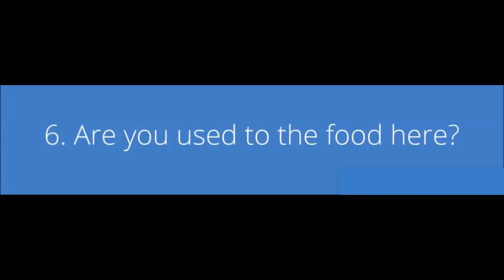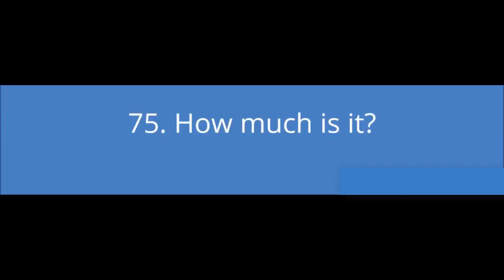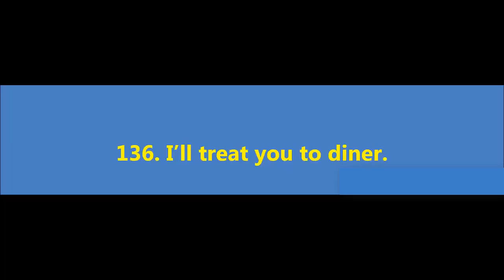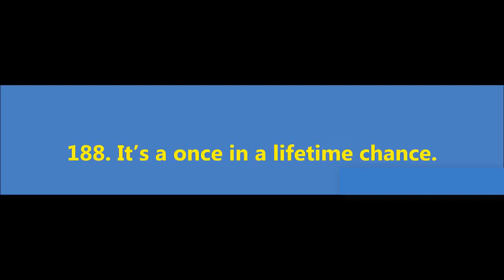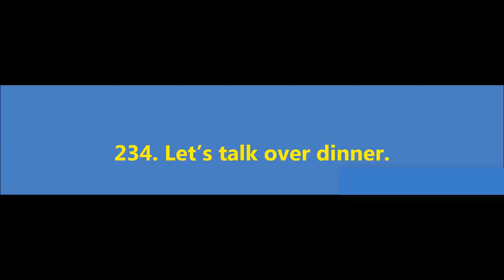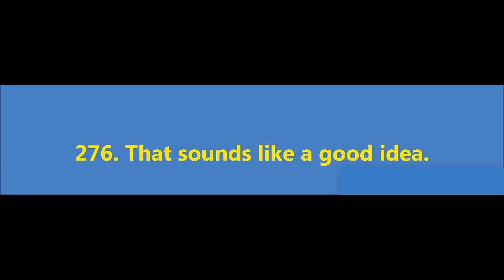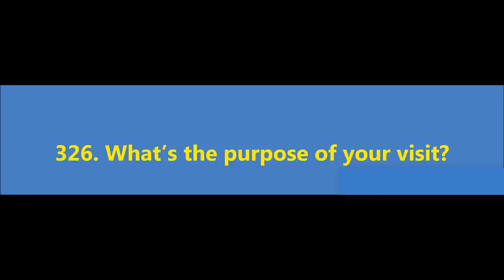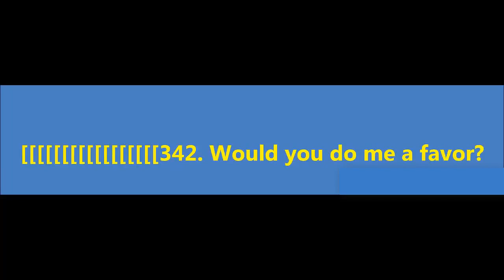ENGLISH LEARNING: Listen and Repeat the English Sentences. Spoken English with Subtitle